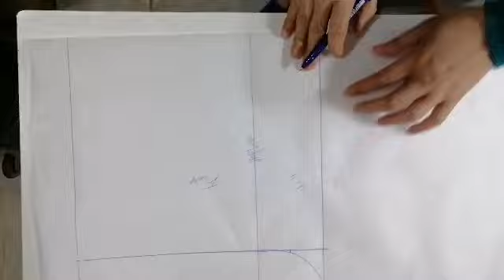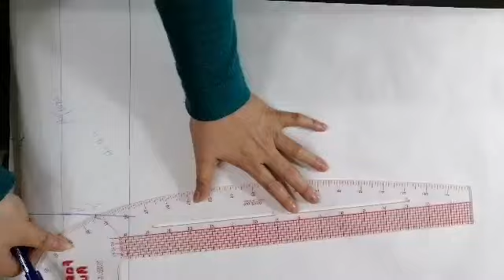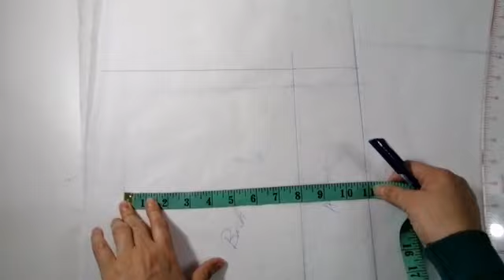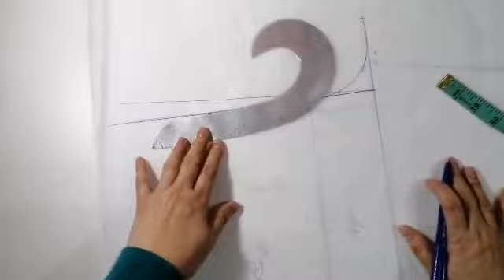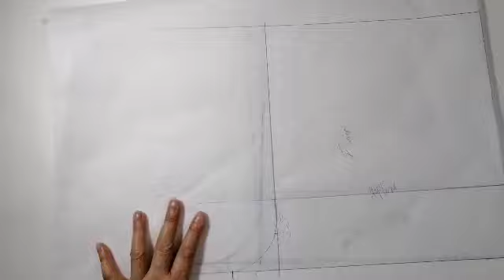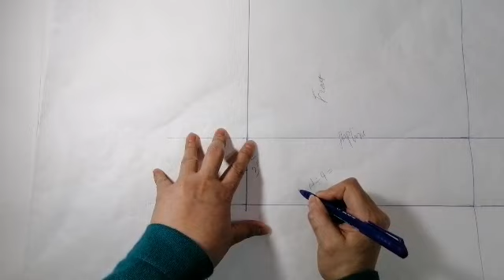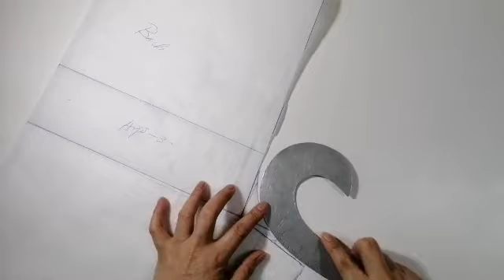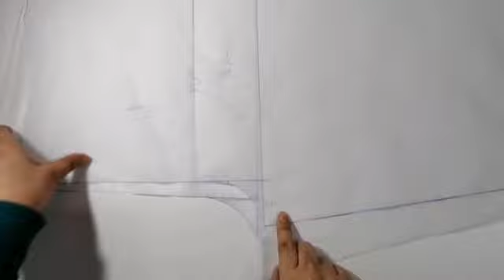How To Make Pattern For PAJAMA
This is how to make pattern for pajama  this is large size   waist 32 Hips 40,". Crotch 11 hip line 8 from waist  full length of  pajama is 38". If we drop this pattern to the fabric we need 1 and 1/4 meters of  fabric and then 14"   garter